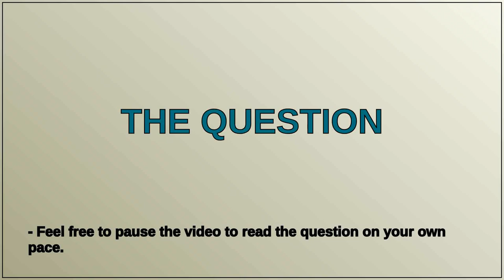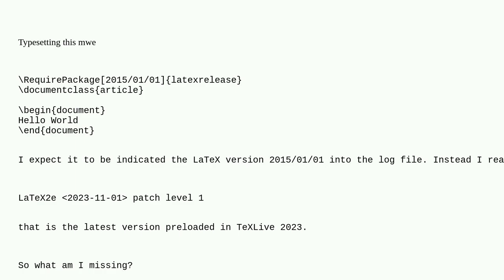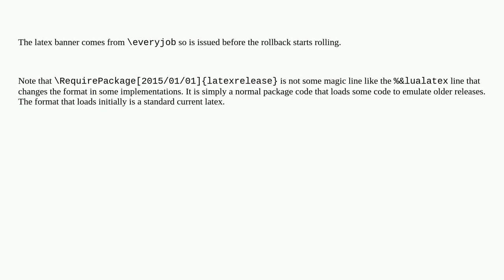Tex: LaTeX rollback - unexpected behavior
LaTeX rollback - unexpected behavior

A special thanks goes out to the community

  latex-base